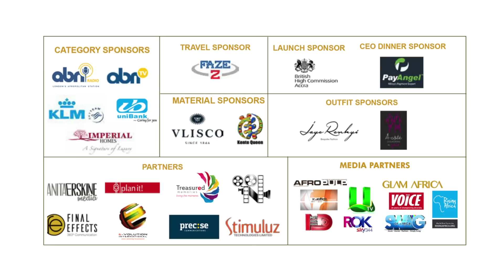Watch the 2017 GUBA AWARDS in Less Than 5 Minutes!!!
GUBA Awards 2017 – a celebration of excellence within the British Ghanaian and African community will be taking place on Saturday the 3rd of June, 2017, at the luxurious Intercontinental Hotel, o2, London.  The awards which takes place from 6pm will be in celebration of GUBA’s sixth year in operation and a nod to Ghana’s 60th Independence.

The GUBA Awards is a biennial event that operates on the ethos of recognition and acknowledgement, seeking to award the consistent innovation of individuals working to positively impact their communities. The overall aim of the awards is to facilitate advancement and reward excellence within the African community in the UK and Ghana.